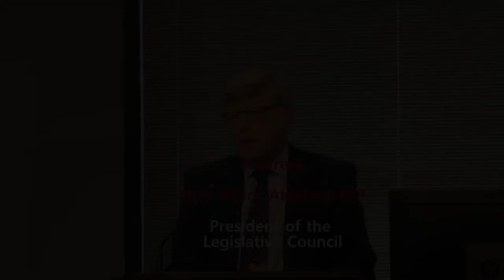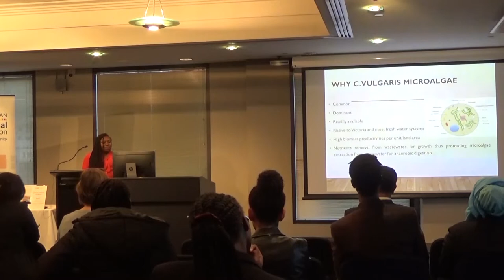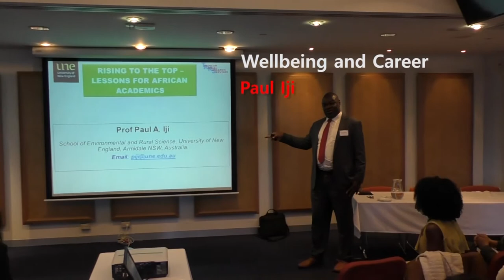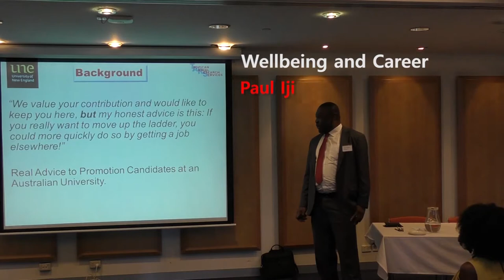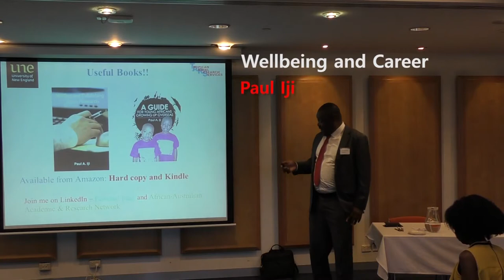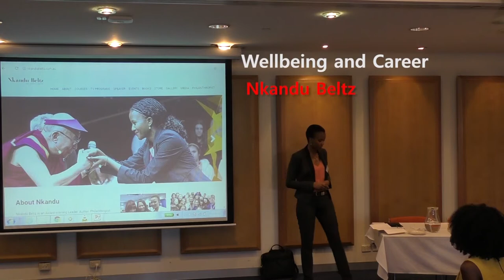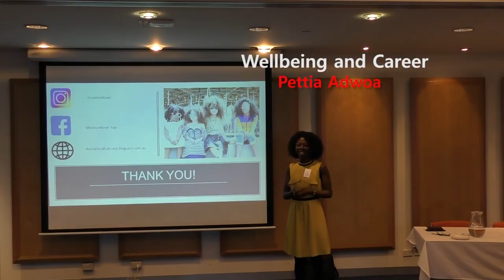The Inaugural African Diaspora Women Summit - Day 1 June 26, 2017.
The Inaugural African Diaspora Women Summit was held at Victoria University on June 26-27, 2017.
This is a shortened version of Day 1. A full version will be available soon.
(0:00) Sherry-Rose Watts (Founder of WomanGirl) and Amir Rashwan - Introduction
Caroline Briggs, Senior Elder of the Boonerwrung People - Indigenous Welcome
Sherry-Rose Watts introduces Baseer Ahmad
Baseer Ahmad, Head of Diaspora Division, African Union Commission - Welcome (video)
Dr. Mimmie Claudine Ngum Chi Watts Conference Chair and Convenor - Welcome
Prof. Peter Dawkins, President & Vice Chancellor, Victoria University
Hon. Bruce Atkinson, President of the Legislative Council
Intercultural Choir
Sherry-Rose Watts intro Prof. Fetien Abay
Prof. Fetien Abay, Mekelle University, Ethiopia - Keynote Speaker
Cr.  Catherine Cumming, Mayor of Maribyrnong City Council
Victorian Multicultural Representative
Youth: Amanda Green - Co-founder: A Look into African Society (ALIAS), La Trobe University
Youth: Nelly Yao – Professional Footballer
Sherry-Rose Watts and Amir Rashwan - why a man here?
Any questions?  "This is not Uganda"
David Reynolds – Principal, Melton Secondary College
LUNCH
(6:46) Women and Leadership (Panel Room1)
Pastor Thompson, Selba Gondoza Luka - CE0/Founder Afri-Aus Care Inc., Tehiya Uera
Nathalie Mbala, Rebecca Mphande - Literacy Development, Dr. Mimmie Watts
(8:23) Women in Science and Engineering (WISE) Plenary Room1
Prof. Cassandra Szoeke - Director of the Women’s Healthy Ageing Project (WHAP)
Morley Muse - Doctorate researcher (Biofuel Energy Generation) Victoria University
Melanie Eagle - Chief Executive Officer, Hepatitis Victoria
Wadud Salim - Family and Reproductive Rights Education Program, Victoria
(9:46) Women in Finance and Leadership (Panel Room2)
Wadsanai Nenzou, Mayase Jere, Lorraine Ngwenya, Sarah Agboola
(12:33) Wellbeing and Career (Plenary Room2)
Paul Iji - Professor of Animal Science, University of New England
Nkandu Beltz - Founder and Managing Director: Centre for Leadership and Management, Perth
Adwoa Agyapomaa – Moisture Lover Hair Products
Patricia Kimtia - Senior Teacher & Course Coordinator - Swinburne University of Technology
(16:48) Women in Leadership (Room 1)
Georgie Crozier MLC Victorian Shadow Minister for Women
(17:34) Speed Mentoring Session (Room1)